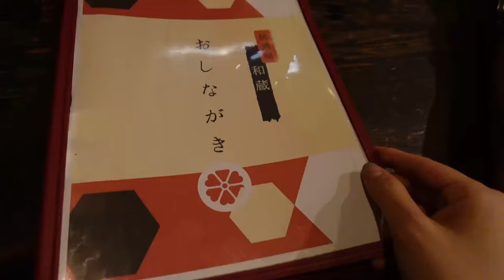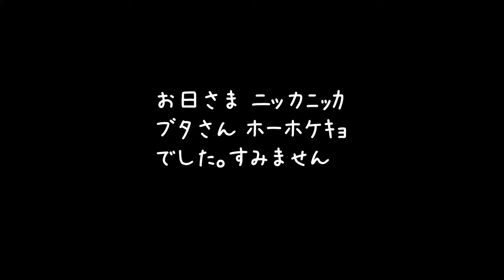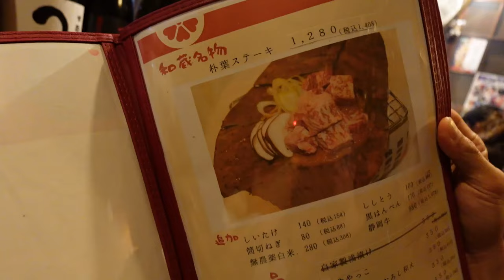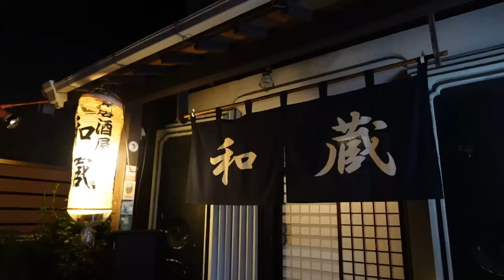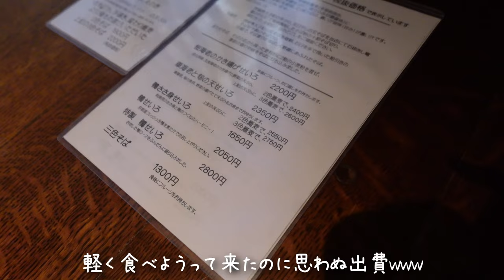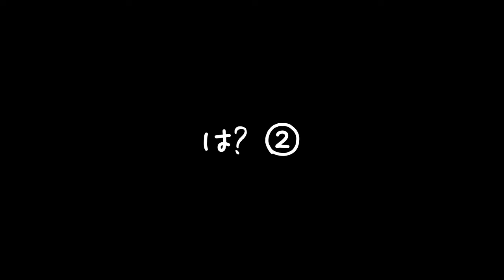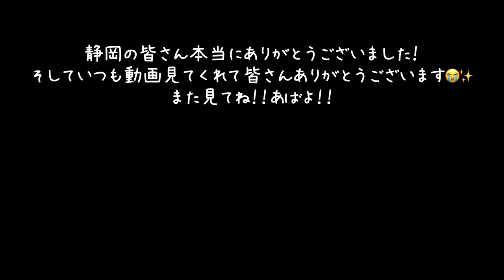【静岡食べ尽くし】島田.藤枝市で日本食に感動！蕎麦に天ぷらお刺身...Japan is amazing🇯🇵✨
今回の食べ尽くしの旅は静岡県島田市と藤枝市でした〜＾＾
美味しいご飯はもちろんのこと、静岡の温かい皆さんに囲まれて幸せでした☺️

皆さんは気になったお料理はありましたか？？
またコメントで教えてくださいね。

【関連動画】

【新潟食べ尽くし旅】日本食に魅了されてお寿司とラーメンに日本酒...Japan is amazing🇯🇵✨

0:00 オープニング
0:32 和蔵
17:32 心の豊かさとは
20:57 ラーメン
24:17 次の日
24:55 蕎麦の雪月花
40:11 喧嘩勃発か
44:58 蕎麦の感想
45:58 高柳神社
47:53 静岡あやき会で懇親会